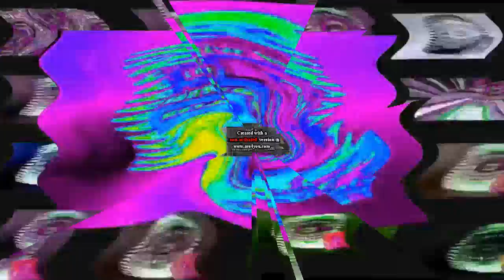Best Logos V7 Effects Round 28 Vs Everyone